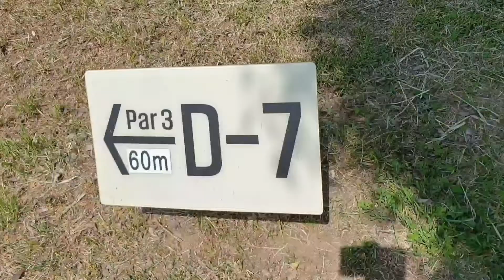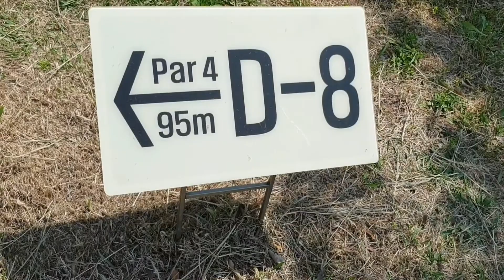파크골프 양평파크골프장